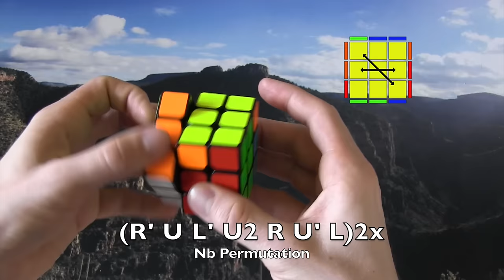N-Permutations a speedcube video guide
You are looking for no headlights and 2-color bar on all sides
Remember you can always watch these in slow motion through the gear icon in the video.